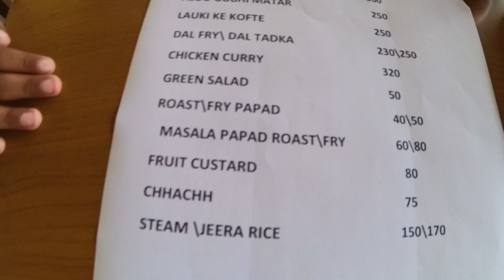Last Episode - Jhansi to Hyderabad l 1100Km in 1 Day l Bison Retreat Pench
Song: Everen Maxwell - A Day at SeaMusic provided by NoCopyrightSoundsFree Download/Stream:Watch